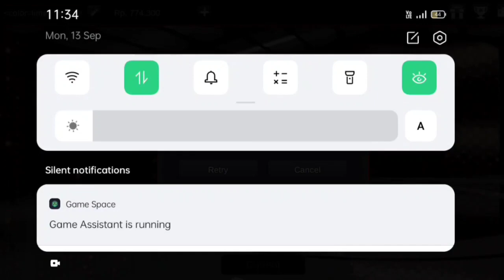Dam in Bussid 🌊🌬️மேட்டூர் அணை Hidden place 😱 Bussidmods |How to reach this Secret place mettur dam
Hi... everyone

it's me Pradeep Kd 😎 u r watching TEAM TNKDR Gaming Channel. Bus simulator Indonesia & ETS 2 game s pls support to our  channel Road to 2K.

Whatapp group: soon)

NOTE :- Pls backup your original OBB file (Ur safety)